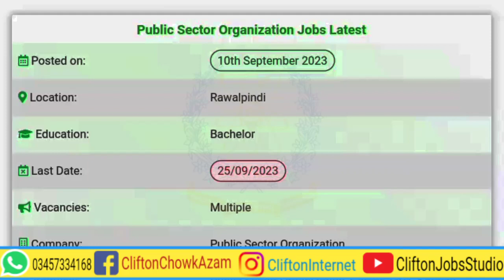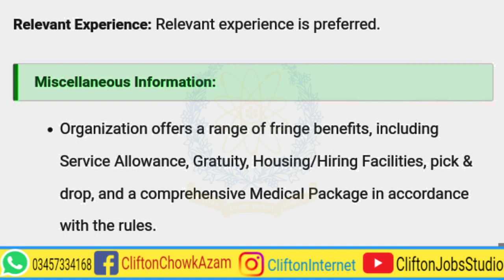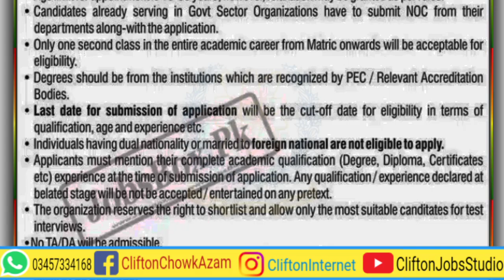Public Sector Organization Jobs 2023 | new jobs 2023 in pakistan today | Clifton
A Public Sector Organization is seeking applications from Pakistani Nationals for vacant seats based in Rawalpindi. Competent and highly dedicated professionals looking for opportunities in Karachi must review these vacancies. The organization provides fringe benefits like Service Allowance, Gratuity, Housing/Hiring facilities, Pick & Drop, and Medical Packages. Organization offers a range of fringe benefits, including Service Allowance, Gratuity, Housing/Hiring Facilities, pick & drop, and a comprehensive Medical Package in accordance with the rules. All applicants’ candidature is subject to a thorough scrutiny and verification of documents and information provided by the candidate. After selection, all certificates/degrees will be verified from the concerned universities/boards/institutes/authorities. Severe disciplinary action will be taken against individuals found guilty of misconduct or submission of bogus/fake/altered documents. Interested candidates are required to APPLY ONLINE through Career 2381 website 👇:

By Joining Our YouTube Channel, You Will get Educational Videos on:
☞ Guess Papers
☞ Pairing Schemes
☞ Scholarship Alerts.